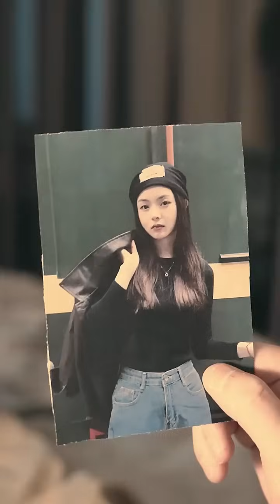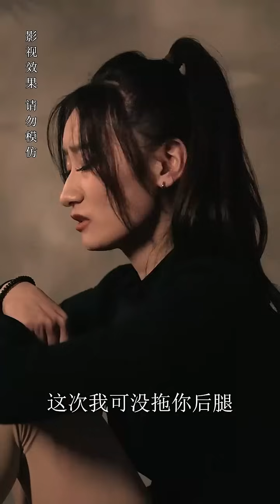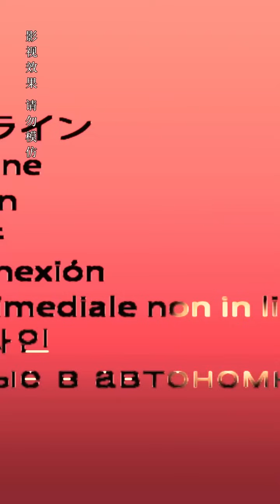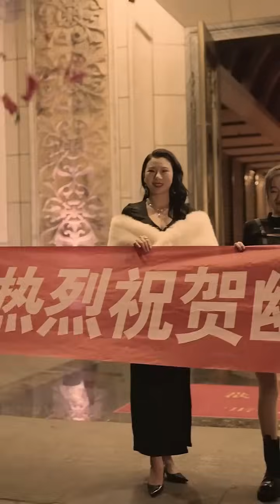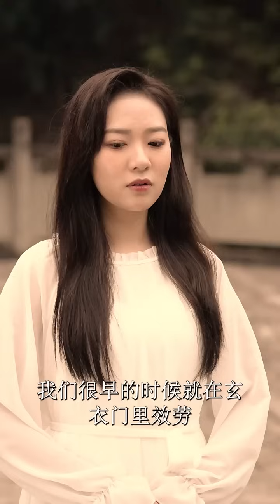兵王退伍偽裝成窮小子，無心拈花的他卻艷福不淺，接連邂逅5位絕色美女總裁！【絕世高手】全集#chinesedrama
《絕世高手》1-94
【全集鏈接】：